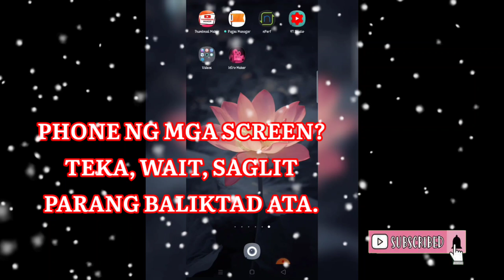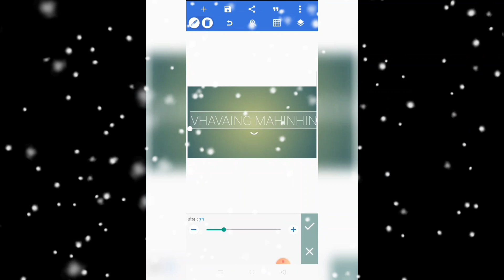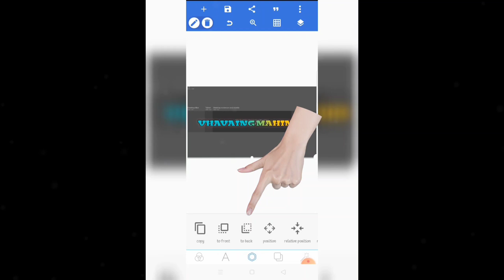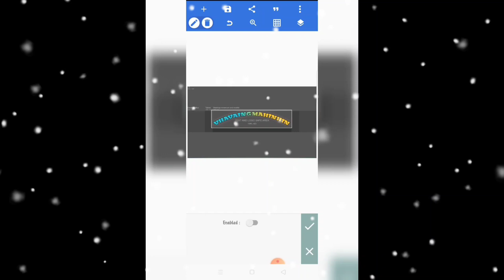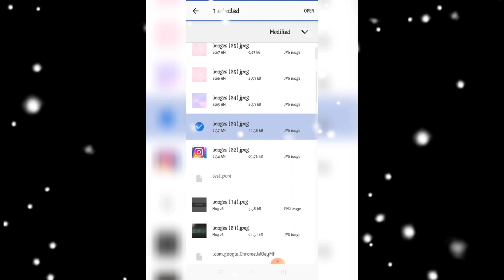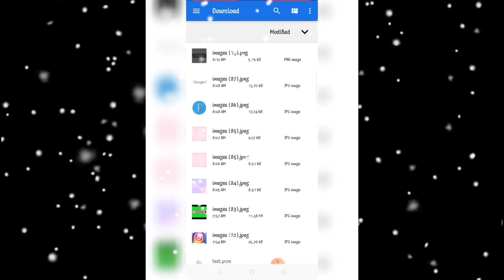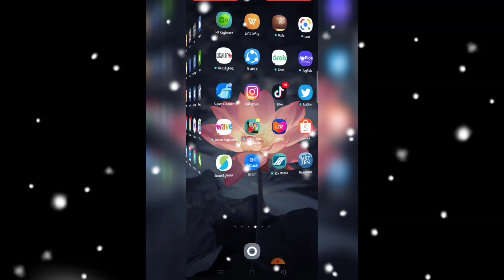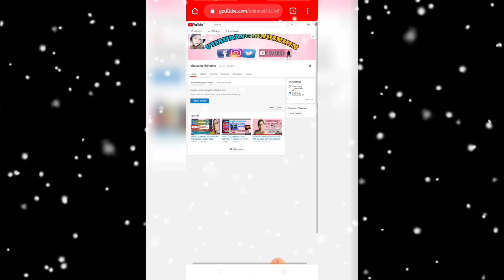HOW TO MAKE & CHANGE YOUTUBE CHANNEL ART USING PHONE+ PIXELLAB (Easy & Step by Step)TAGALOG TUTORIAL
This is Vhavaing Mahinhin (kahit anung gawin Mahinhin pa rin). Sa Videong ito e she share ko po sa inyo kong paano ko ginawa ang aking YouTube Channel Art.

HOW TO MAKE and CHANGE YOUTUBE CHANNEL ART USING PHONE + PIXELLAB (Easy and Step by Step) TAGALOG TUTORIAL. Sana po kahit papa ano eh mabigyan ko din kayo ng idea, sa mga nag stra struggle po kong paano nila pagandahin ang kanilang channel make sure to watch this video till the end.

Lagi pong mag iingat and stay possitive. God bless po.

MARIE ♥

🔶 Moving-on (Instrumental) -MBB & Jonas Schmidt

🔶 NO COPYRIGHT explainer background music
Tutorial music free copyright by music
YouTube-Music for Video Library

Kinemaster
DU Recorder